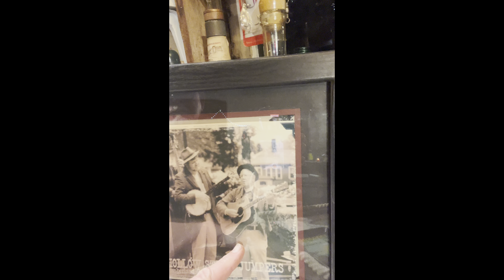The 8th of January, Battle of New Orleans Story - The Shop Series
Johnny Horton took The Battle of New Orleans to a country music number 1 hit in 1959 and won a Grammy for it. Jimmy Driftwood said he wrote the song to help his American History class. Here's the story of how a War of 1812 fiddle tune led to the preservation of a National Scenic River. Live from the Shop!

I need your help, so questions and suggestions are appreciated as are likes and shares!

There's tons more info in my books and you can get signed copies directly from me or always on Amazon.com.

Thanks for tuning in and LET'S GO FISHING!